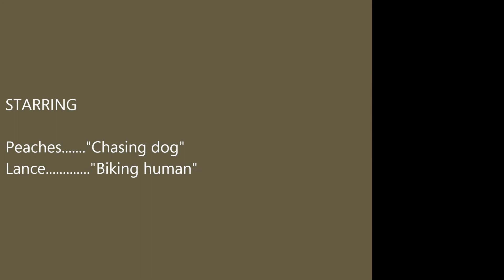Peaches the Wonder Dog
My dog was sad the kids are back in school, so she happily chased me around the yard